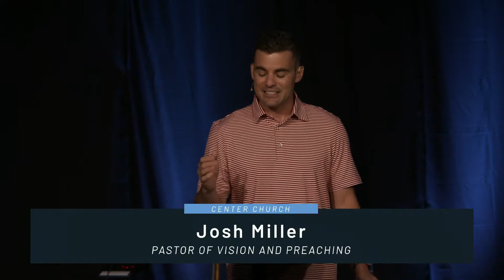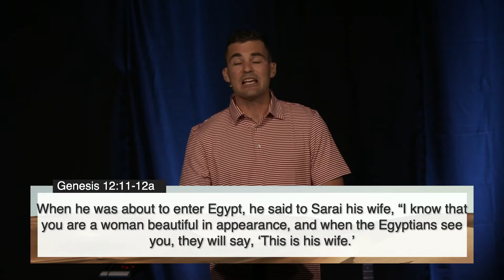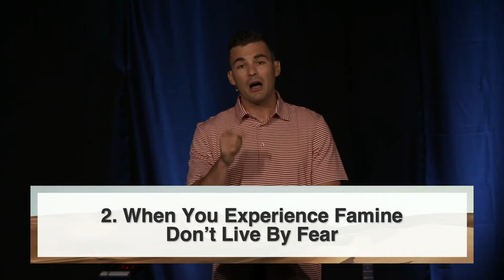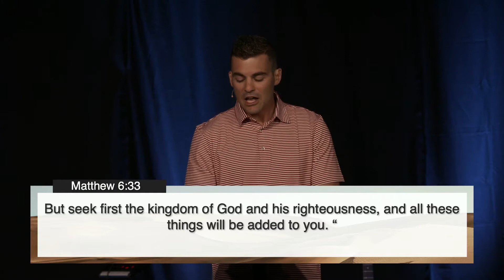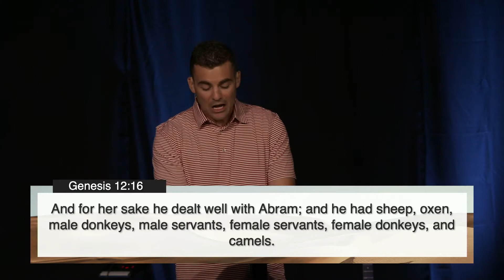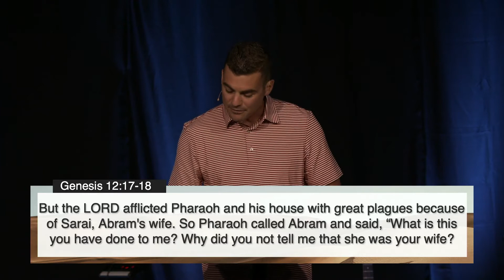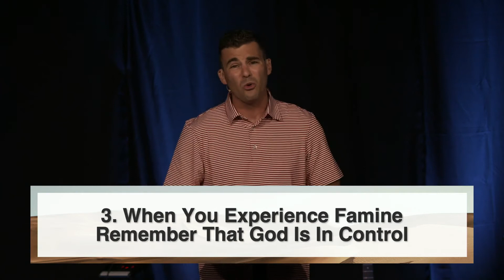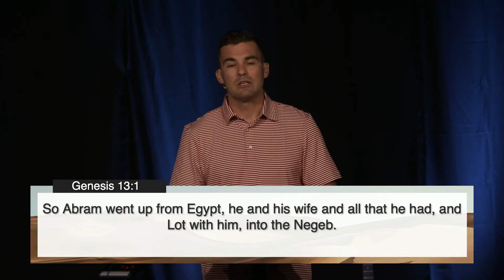Faith in the Famine | Genesis 12:10-20 | Josh Miller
Join us as we walk through the book of Genesis looking at Abraham's life of faith.